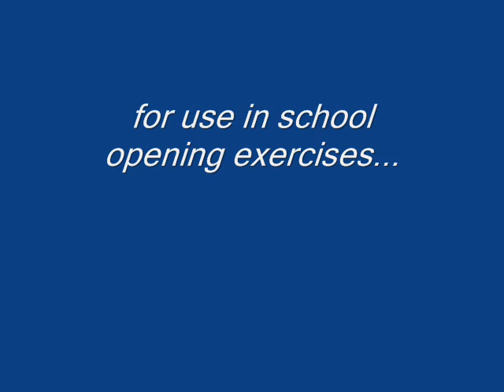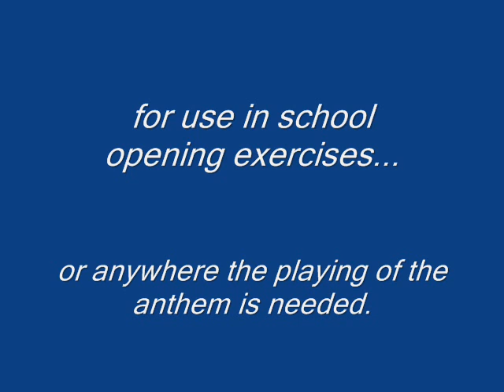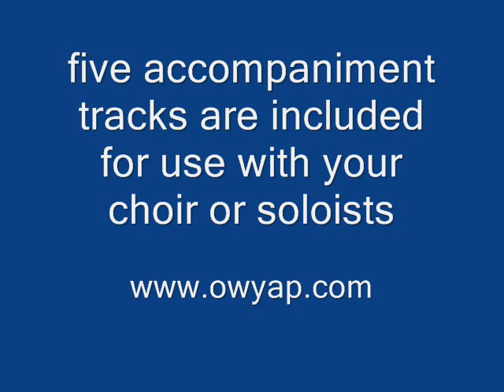O Canada ~ Canadian National Anthem on CD (plus accompaniment tracks) - for schools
O Canada -- our National Anthem on CD ~ by the kids, for the kids! Especially useful for school opening exercises or any organization that can use fresh interpretations of the national anthem - created entirely by students and graduates of the One World Youth Arts Project - Georges Vanier Secondary School - Toronto District School Board.

To get your copy: simply send your mailing address to and we will mail a CD to you along with an invoice for $20* that you can pay from after you've received the CD (*including all tax and shipping). This compilation includes traditional English and French versions, pop, jazz, latin and even reggae! There are also five instrumental accompaniment tracks on the CD for use by choirs or soloists in performance - students can even use these accompaniments to record their own renditions of the anthem for playing at their school! One World is an innovative high school music program that has a vision to change the world through music

LYRICS:
O Canada!
Our home and native land!
True patriot love in all thy sons command.
FRENCH LYRICS:
O Canada! Terre de nos aïeux,